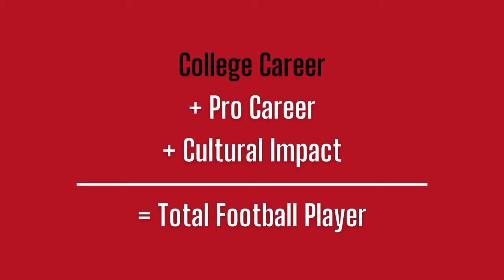Top 20 Maryland Terrapin Football Players of All-Time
University of Maryland Terrapin Football Program. established 1892.
College Park, Maryland.
.518 All-Time Win Percentage. 1953 National Championship.
Ballers you know and love.
Let's take a look at the 20 Greatest Terrapins of All-Time!